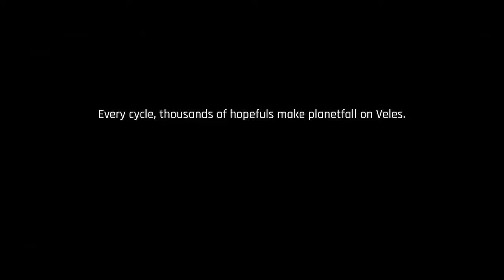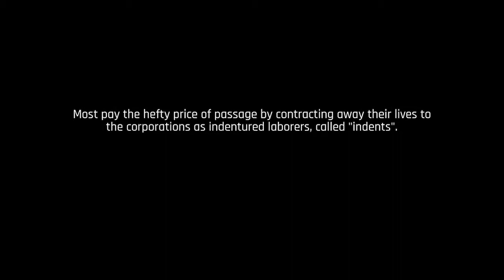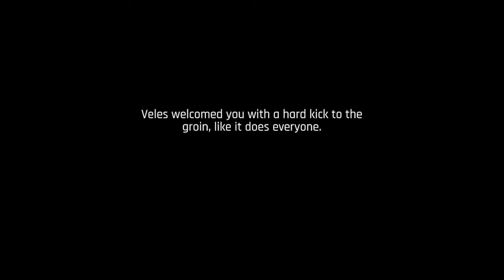GDL: The Ascent (Part 1 of 2)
Game Design Live offers live, interactive and approachable deconstructions of a game's design, hosted by Mediatonic (Epic) senior game designer Arran Topalian. Opinions are my own.

Follow Game Design Live on Twitch for early access to new content